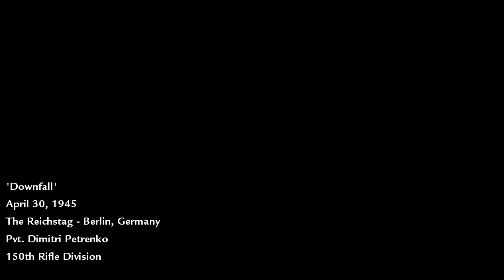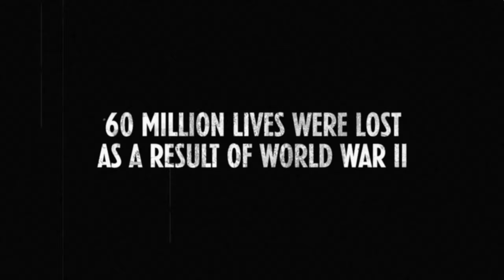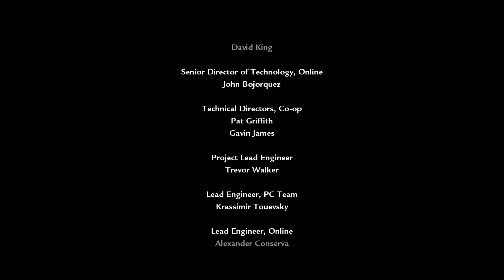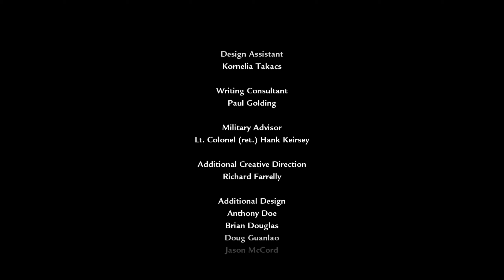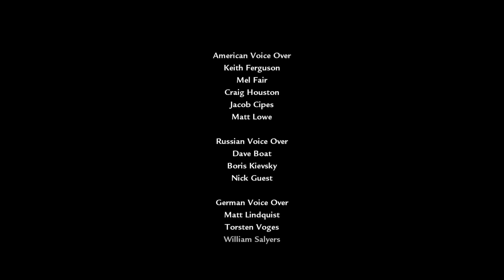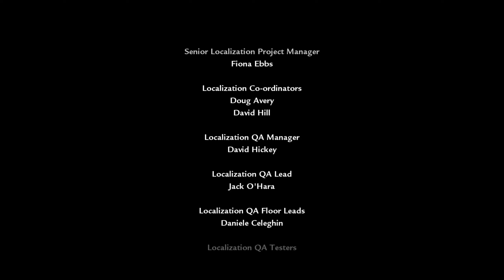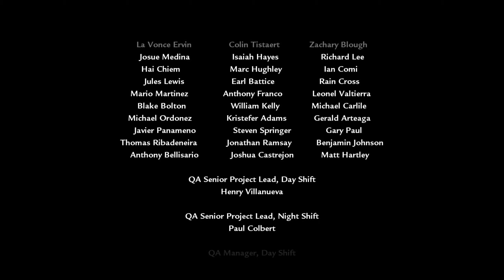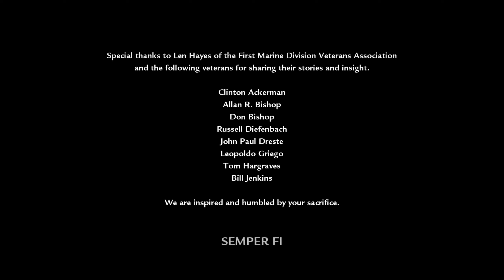Call of Duty: World at War — Downfall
"Capture the Reichstag to claim ultimate victory for Mother Russia over the German war machine"

—It was a great journey, World at War is lovely and my personal favorite from the franchise.

► Timeline:
0:00 Chernov's Diary
1:07 Storming the Reichstag
7:21 The Balcony
9:08 The Parliament
12:25 Clearing the Reichstag
14:33 The Rooftop
19:02 The Flag
20:30 Epilogue
22:28 Game Credits
💛 Channel supporters 💛
• CHRIS BACON (US$ 50)
• HatterTheMadd (US$ 39,99 / Warhammer 40K: Darktide)
• ItssLuBu (US$ 39,99 / War Thunder: M51 Pack)
• ManyMilesAway (US$ 29,99 / Deep Rock Galactic)
• PickleSammiches (US$ 19,99 / Gunfire Reborn)
• Fuchs (US$ 16,50 / War Thunder: 2500 Golden Eagles)
• Electrolf (US$ 10)
► Softwares:
• Video recorder: